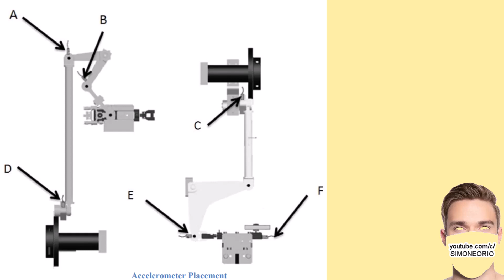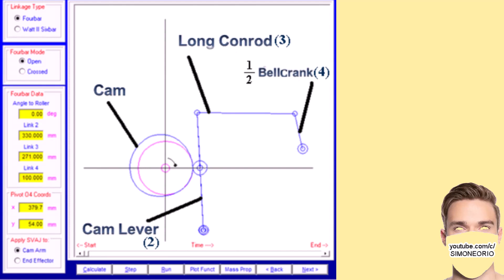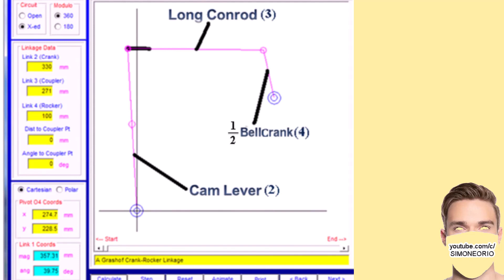🤑 CAM LINKAGES MECHANISMS 🤯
Elected 1990